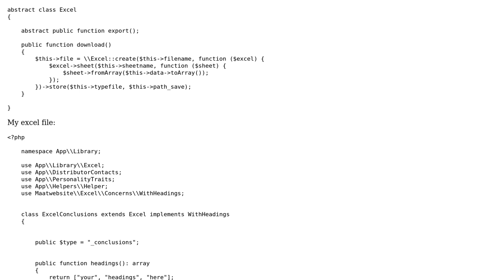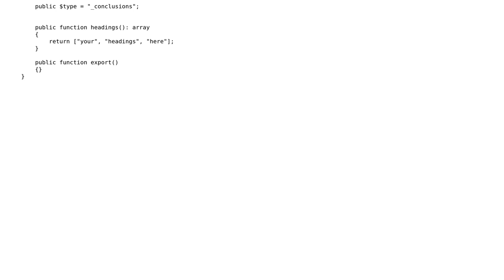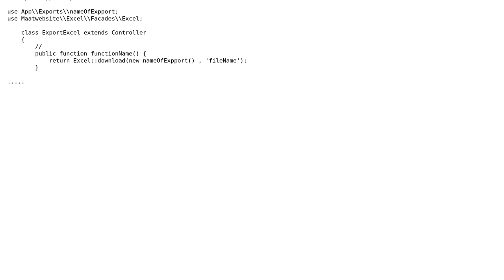How to change columns names in Excel Laravel?